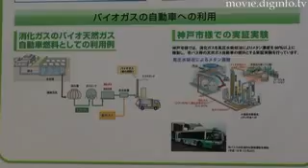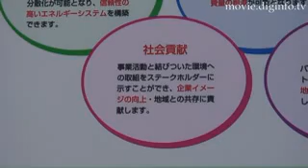Biomass Technologies : DigInfo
The Japan Gas Association is promoting and improving urban gas technologies for use in gas cogeneration systems and fuel cells. The Kyoto Protocol took effect in Japan in February 2005, and this protocol calls for the implementation of effective measures to counter global warming. The use of biomass technologies is one global warming countermeasure that offers the advantages of maintaining a comfortable, sustainable standard of living and at the same time effectively stimulating local economies.
Biomass spurs energy conservation by helping to reduce the consumption of fossil fuel resources. Using biomass as a source of heat and electricity facilitates the diversification of energy supplies, while at the same time leading to the creation of a highly reliable energy system. One of the features of biomass technologies is that they are carbon neutral. This leads to prevent global warming by reducing CO2 emissions. The use of biomass technologies is socially responsible. When companies link their corporate activities with efforts to improve the environment they can boost their image with stakeholder communities. A government study found that an all-out effort to introduce biomass technologies in Japan could replace 39.46 million kiloliters (10.42 billion gallons) of crude oil, which is the equivalent of 10 percent of Japan's primary energy supply.